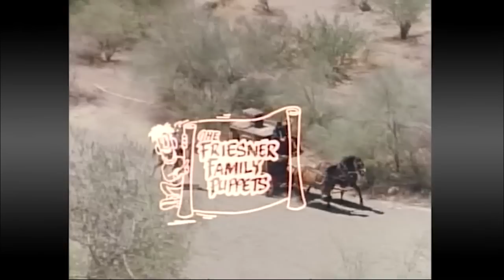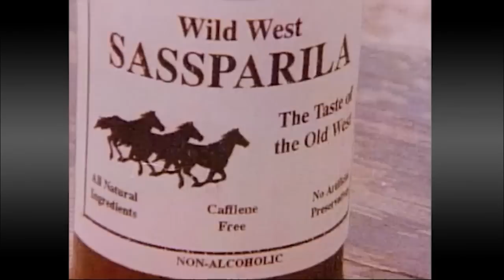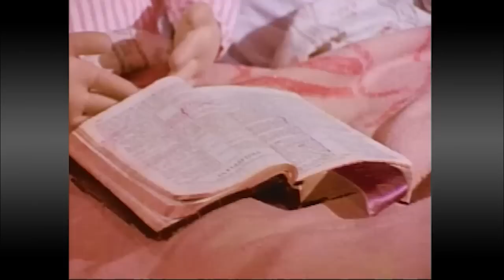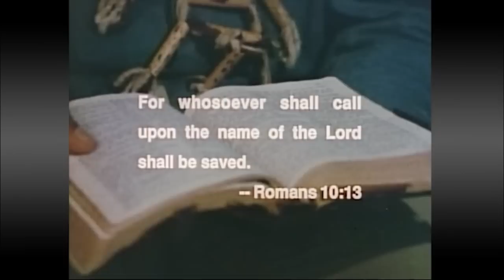Ambushed! (1989) | Full Movie | Stephen Moore | Sarah Pippinger | Vittorio Aversano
The third in the Dudley Dumpling Series.  Gramps and Dudley arrive in the Old West town of Armor. They meet Peewee and Amanda and through a series of adventures, learn about putting on Spiritual armor!

Director: Don Ross
Writer: Dennis Shippy
Stars: Stephen Moore, Sarah Pippinger, Vittorio Aversano